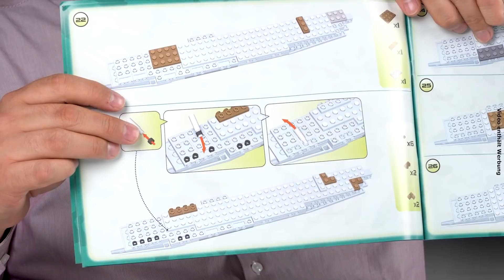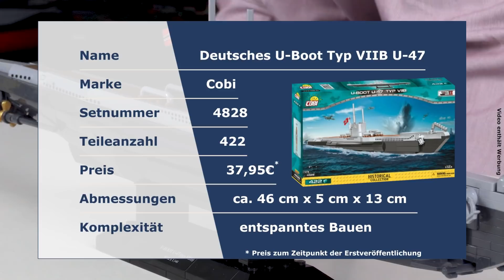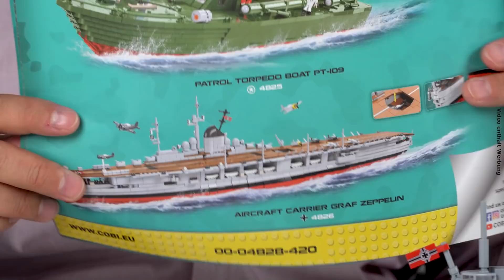U-Boot U-47 Typ VII B von Cobi @ BlueBrix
Dem deutschen U-Boot U-47 des Typs VII B gelang im Herbst 1939 eine ganz besondere Unternehmung. Cobi hat dieses Unterseeboot nun in einem Modell im Maßstab 1:144 verewigt. Aus 422 Teilen kann man das U-Boot nachbauen, darunter 18 bedruckte Elemente.

Marco stellt das neue Cobi-Set vor und hat wie immer einige historische Fakten parat...

06:31 Unterseeboot U96 Typ VII C von BlueBrixx
06:48 Schlachtschiff Bismarck von Cobi @ BlueBrixx
06:54 Flugzeugträger Graf Zeppelin von Cobi @ BlueBrixx - das aktuell größte Cobi-Set!
07:01 Leichter Kreuzer HMS Belfast von Cobi @ BlueBrixx
10:30 US-Patrouillen-Torpedoboot PT 109 von Cobi @ BlueBrixx - Cobis größtes Set bisher!